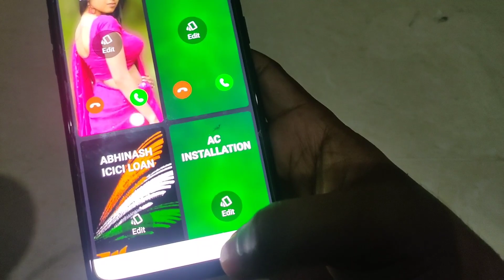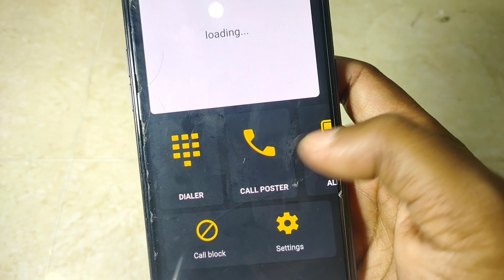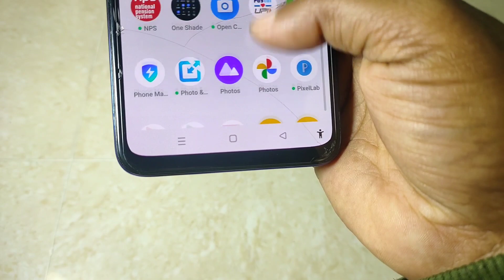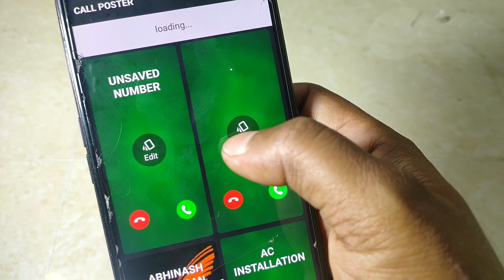Call Aane Pe Full Screen Photo Set Kaise Kare 2024 || Caller Id Full Screen Photo on Android Phones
Call Screen Par Photo Kaise Lagaye 2024,
How to Set Full Screen Photo in Phone Dailer,
Contact List Ke Background Me Photo Set Kare,
stand up india 2024,
call screen photo,
how to set call screen photo in mobile,